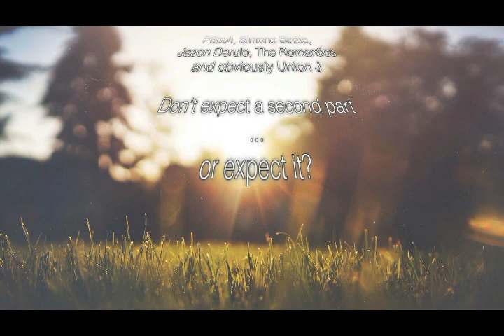UNION J || CRACK VID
What is this? I don't know
Am I trying to be funny? Heck yeah
Is it working? Definitely no
Will I make another one? Not sure
Why am I making so many questions? I have no fucking idea